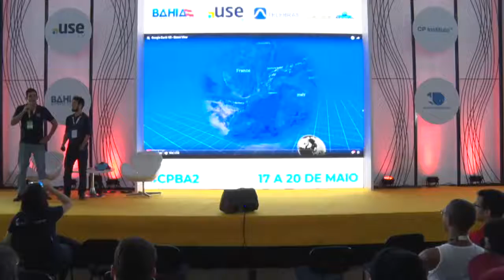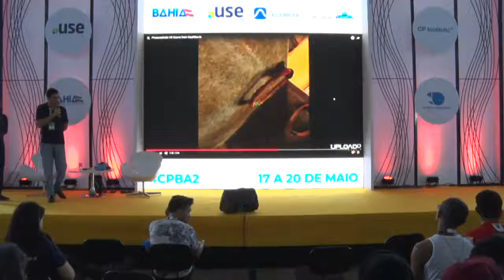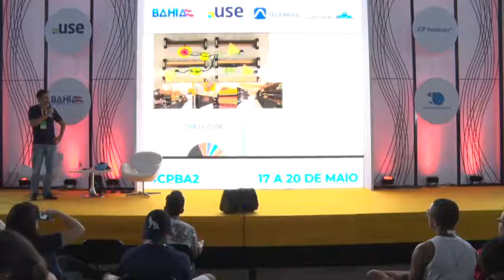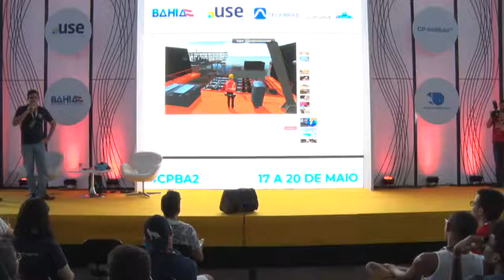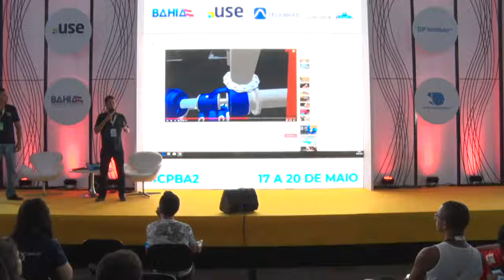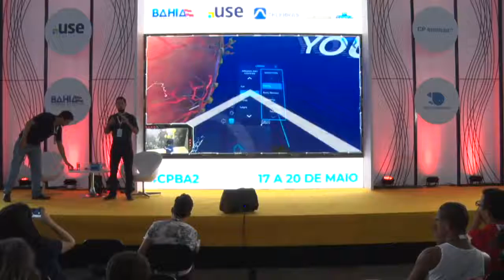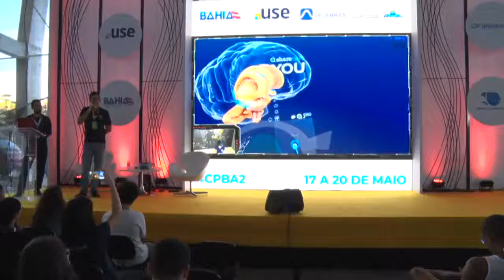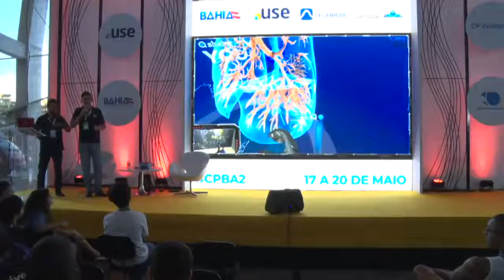CPBA2 - Entrepreneurship & Startup - 18/05/2018 - Realidade Virtual: muito além de Games.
CPBA2 - Entrepreneurship & Startup - 18/05/2018 das 16h00 às 16h45 - Realidade Virtual: muito além de Games.

Aplicação da RV em Educação, Saúde , Turismo, Arquitetura, Imobiliária, Psicologia,Demonstração dos Óculos Standalone com aplicaçoes proprias da vr7 Marcos Oliveira:
Mestre em Engenharia De Controle e Automação, sócio proprietário da VR7 Realidade Virtual